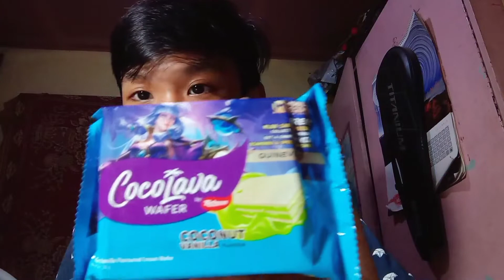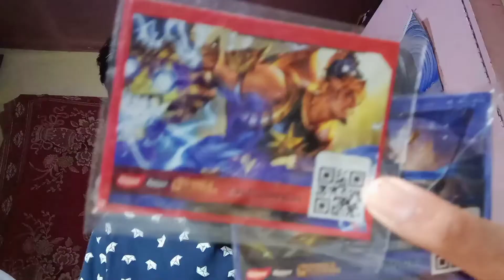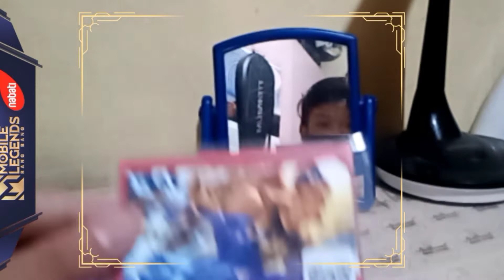Last Vlog | Wedding Vlog | Ml Vlog | Mygzyy Bob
Ito na muna yung last vlog, Babalik ako pag bored or pag may memorable experience something HAHAHAHAH